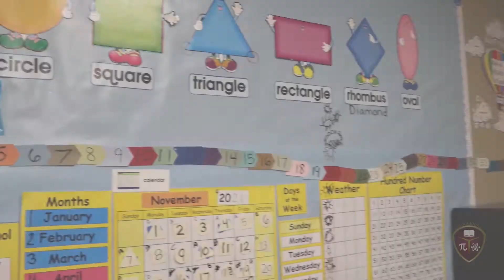What Makes Kindergarten Special at AMS with Mrs. Rushing AMS Flower